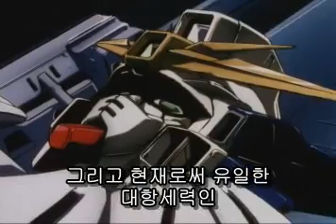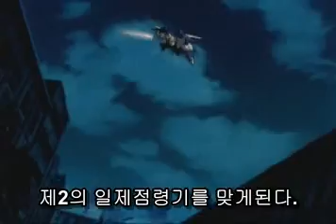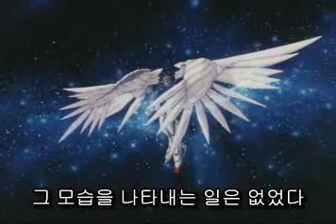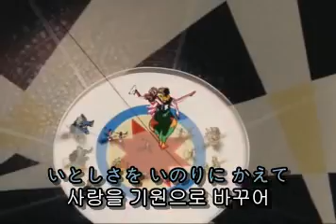시민 WIN - Endless Waltz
신기동전기 건담 W Endless Waltz 패러디
왠지 지금의 대한민국과 비슷한 A.C.196
독재정권에 대항하는 시민들의 투쟁이 시작된다.